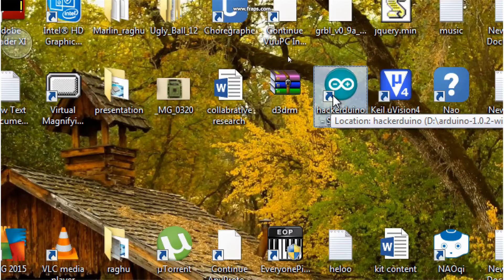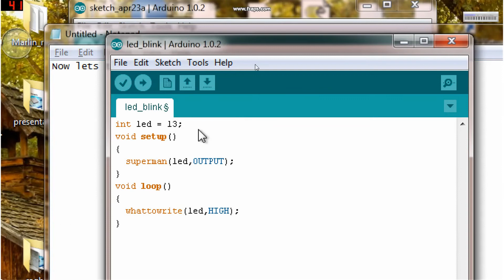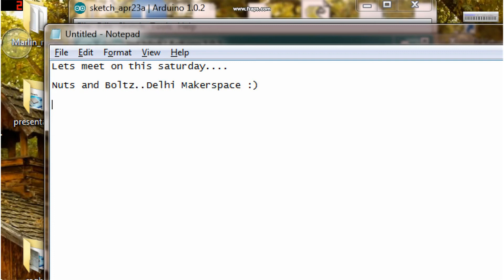Arduino Hacker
Arduino is always fun, we did some modifications in Arduino IDE and changed the bootloader, see what happened next !

Arduino has changed the evolution in the field of embedded systems and creating the real world projects that interacts with people. It cultivated a flourishing community of makers, engineers, hobbyist, and programmers.